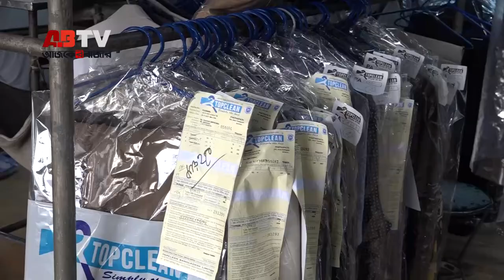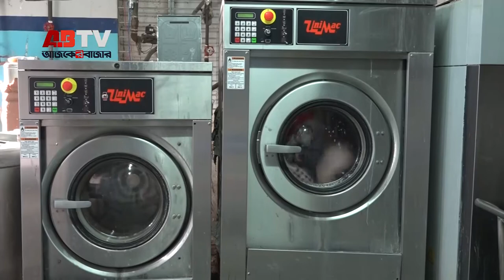লন্ড্রি শিল্পে অভিজ্ঞতা জরুরি । M. Sayeedul Islam Khan । Director । Topclean Bangladesh Ltd.